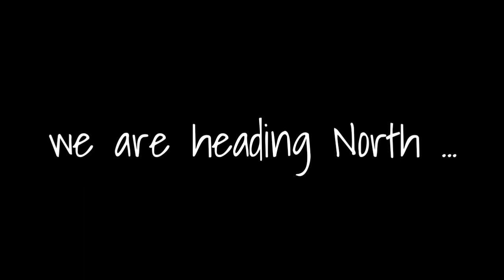PCT 2019 // Decision below Mt. Whitney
Sick people do not belong into the mountains. The snow is sweating as much as we do and the result is slow progress. We need a plan, because time isn't our best friend right now.